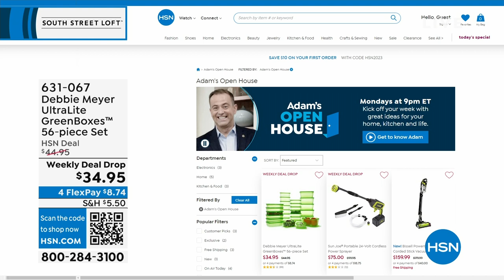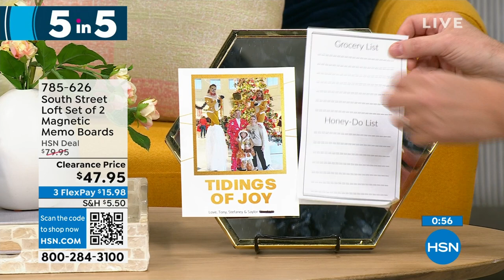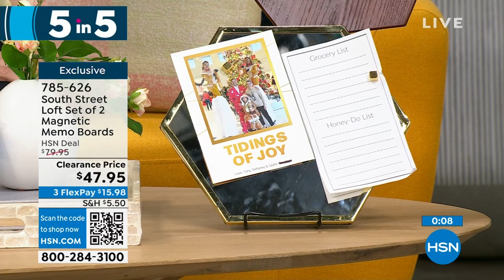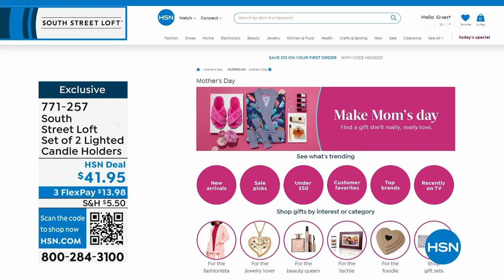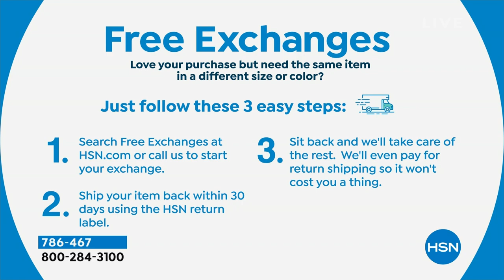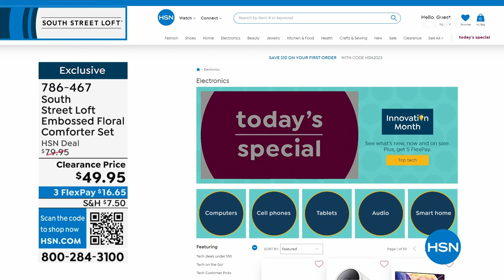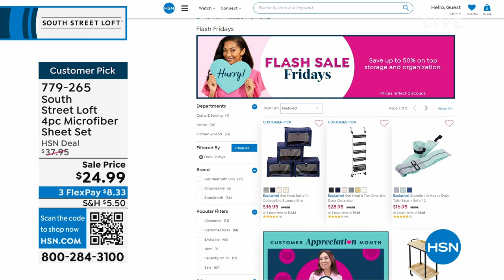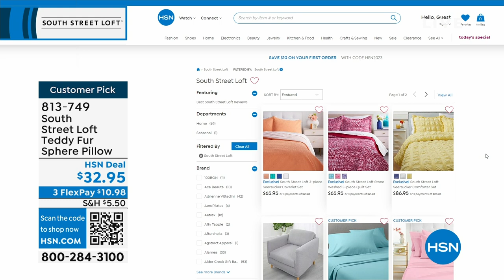HSN | Bedding Essentials featuring South Street Loft 04.21.2023 - 01 AM